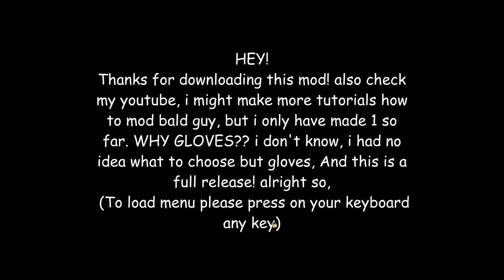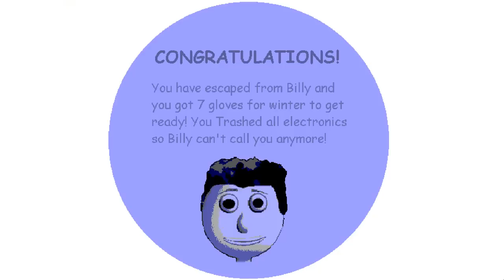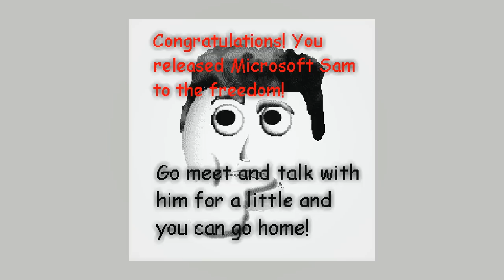Billy's Basic Educational Game Release 1.15 - Baldi's Basics Mod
Billy's Basic Educational Game Release 1.15 - Baldi's Basics Mod Full Game & All Endings